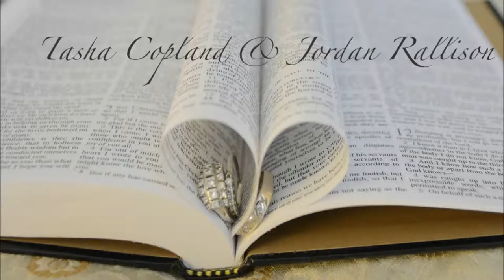uniquerootsphotographyrallisonwebsiteslideshow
Tasha Copland & Jordan Rallison's Romantic Valentines Day wedding at The Westerly 2015